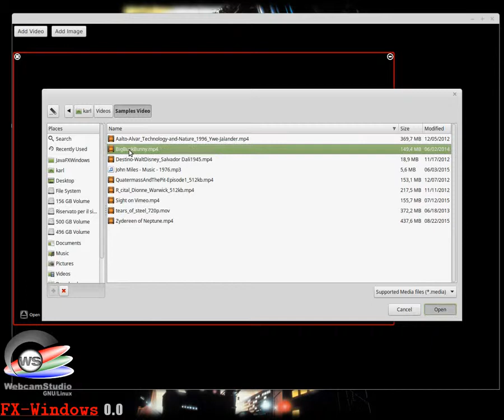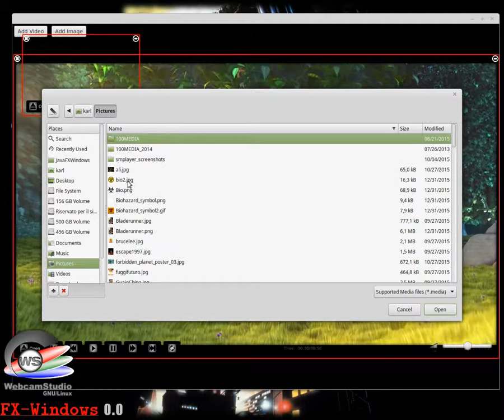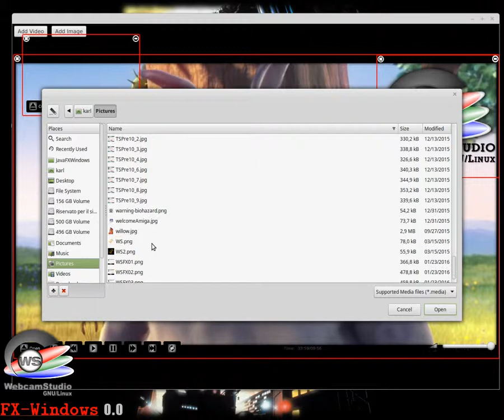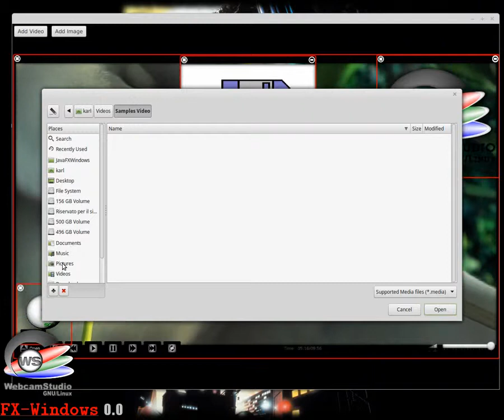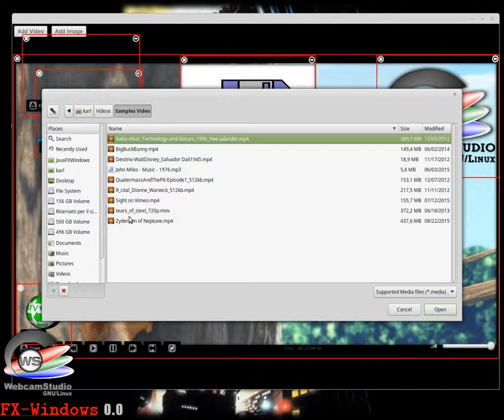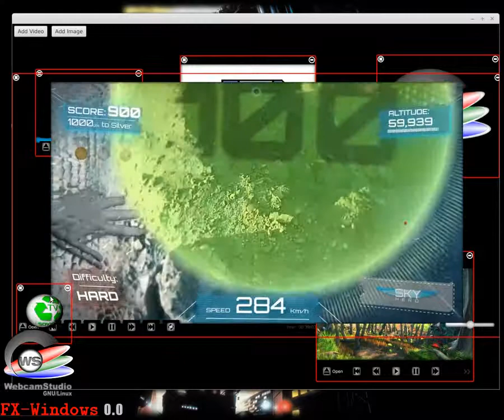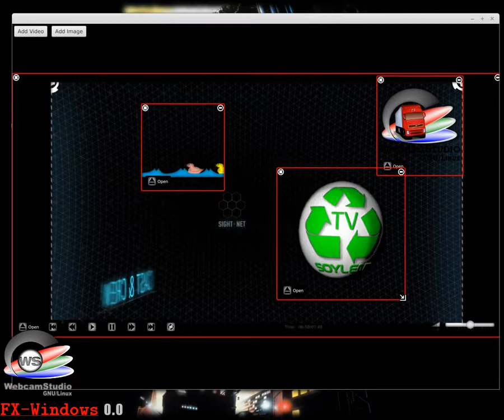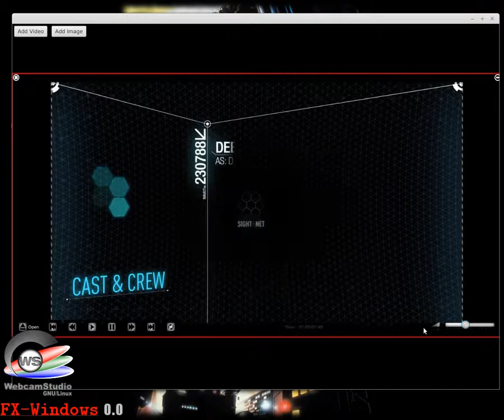FX-Windows Experiment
Hi, this is just an experiment using jfxtras-window:
I try to imagine a new way to controls sources in WebcamStudio/TrucklistStudioFX.
It is like "Open Broadcaster Studio" approach.
This sample was made in JavaFX 8.
karl